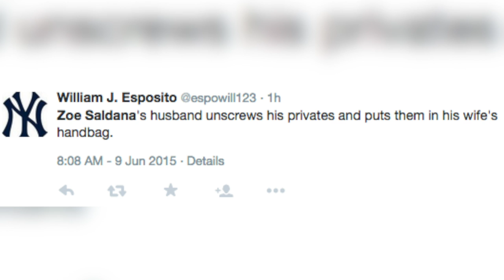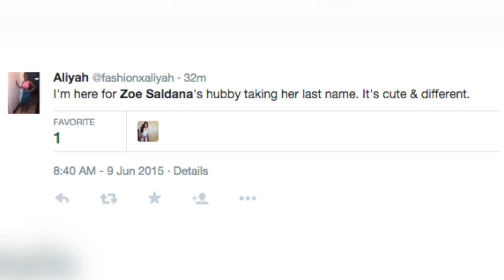Mixed reaction to news Zoe Saldana's husband took her last name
Actress Zoe Saldana revealed her husband Marco Perego took her last name after the couple tied the knot. Mara Montalbano (@maramontalbano) tells us what people are saying about the non-traditional move.